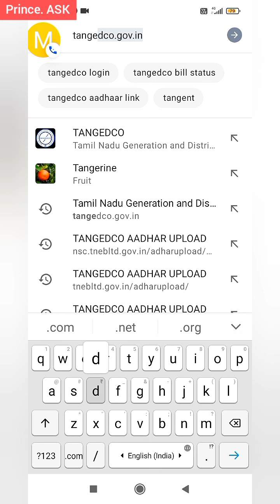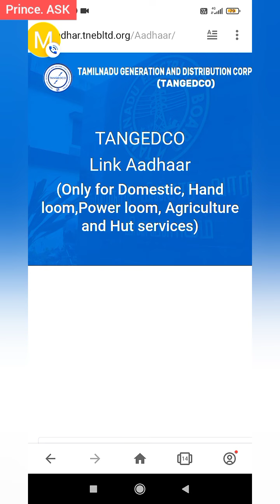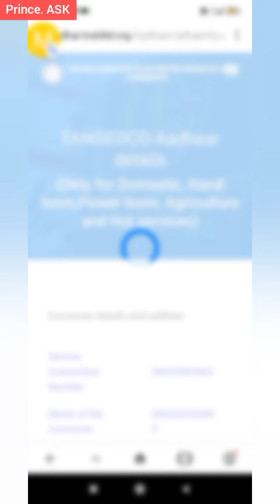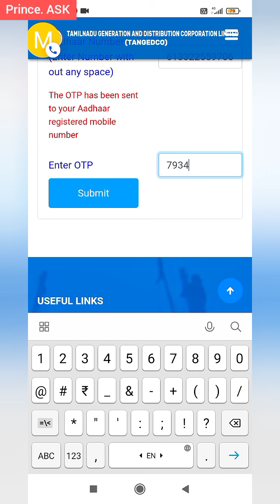HOW TO LINK AADHAAR WITH EB NUMBER IN MOBILE ONLINE TAMIL, EB LINK AADHAAR NEW UPDATE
HOW TO LINK AADHAAR WITH EB NUMBER IN MOBILE ONLINE TAMIL, EB LINK AADHAAR NEW UPDATE IN TAMIL

how to link aadhar in EB connection
how to link aadhar in tn EB
aadhar link EB